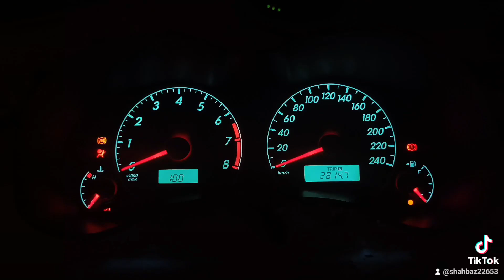Corolla speedometer lights update